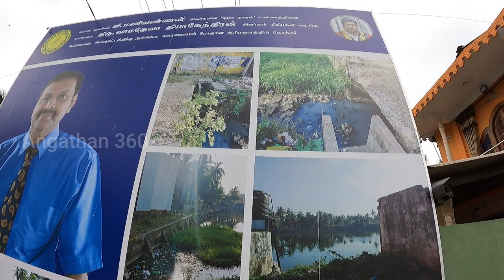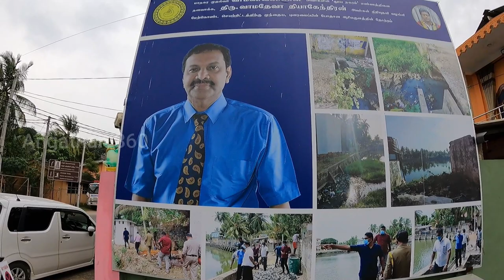Ariyakulam Jaffna | ஆரியகுளம் யாழ்ப்பாணம் | Tourist Place in Jaffna Sri Lanka | Tamil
ஆரியகுளம் யாழ்ப்பாணம் | Ariyakulam Tourist Place in Jaffna Sri Lanka | History of Ariyakulam | Tamil